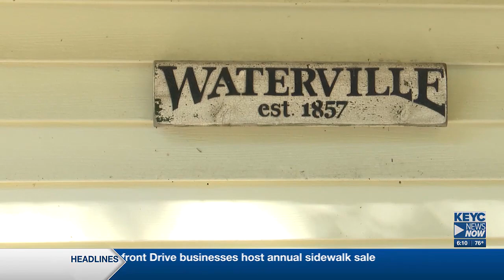Samaritan's Purse helps Waterville residents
Waterville residents are gutting their homes and salvaging what they can after devastating floods destroyed the area.